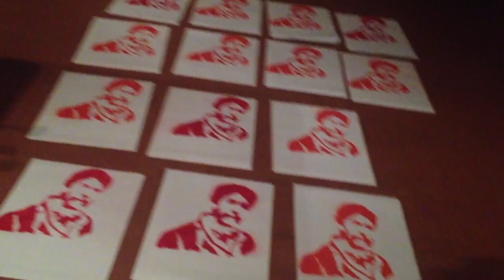30 ans de prison, 30 ans de résistances: libérez Georges Ibrahim Abdallah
Samedi 18 octobre 2014, dans le cadre de la semaine de solidarité internationale avec les prisonniers Ahmed Saadat et Georges Ibrahim Abdallah, une action de solidarité a eu lieu.
Lors de l'événement Convergence pour la Palestine se tenant place de la République, l'OCML Voie prolétarienne, l'Action Antifasciste Paris Banlieue, Femmes en lutte 93, l’Organisation communiste Futur Rouge et le Comité Antiimpérialiste ont rappelé à l'ensemble des participants qu'il ne peut y avoir de combats pour la Palestine sans combat pour la libération de Georges Ibrahim Abdallah.

Nous avons déployé 30 portraits sur la statue de la République, symbolisant chaque année de l'acharnement des sionistes et des impérialistes à l'égard de notre camarade communiste libanais qui ne renie rien de ses idées. Les CRS ont tout de suite tenté d’empêcher que nous accédions à la statue mais notre rage et détermination a triomphé. Les camarades de l’AFA Paris-Banlieue ont réussi à déployer une banderole et un drapeau palestinien sur cette même statue.

Les hommes et les femmes sur la place ont tout de suite empêché les forces de l'ordre d'agir et ce sont massivement rallié à notre action en scandant nos slogans : " 30 ans de prison, 30 ans de résistances », « libérez Georges Abdallah", "Sionistes assassins, Hollande complice", « CRS casse-toi ! ». Cette action a montré que la colère et le soutien populaire reste sans faille pour la Palestine et Georges Ibrahim Abdallah. Ils se sont reconnus dans cette action forte car elle tranchait avec les mots d'ordres du collectif pour une paix juste et durable.  Après l'action, une manifestation spontanée a eu lieu sur la place! Ci-dessous, la déclaration que nous aurions dû lire mais que nous n'avons pu faire à cause des CRS.

« Cette action s’inscrit dans la suite de cet été mais aussi dans les actions qui vont avoir lieu lors de cette semaine internationale pour la libération des prisonniers politiques propalestiniens, comme GIA, Ahmed Saadat et tous les autres !
En effet, la semaine prochaine Georges Ibrahim Abdallah entrera dans sa 31ème année de prison.
Alors qui est Georges Ibrahim Abdallah ?
Georges Ibrahim Abdallah est un militant communiste libanais, antisioniste, emprisonné en France depuis 1984.
C'est le prisonnier politique demeuré le plus longtemps incarcéré en Europe.
La bourgeoisie française s’acharne contre lui car après 30 ans de prison il refuse de renier son engagement politique.
Les 30 portraits symbolisent ces années de répression !
Depuis 13 ans, toutes ses demandes de libération sont refusées, la dernière a été acceptée mais c'est son retour au Liban qui lui a été refusé, le condamnant à rester en prison.
Georges Abdallah est aujourd’hui un symbole : celui d’un militant luttant contre l’impérialisme, le sionisme et les régimes réactionnaires arabes. Un militant qui ne transige pas et refuse de céder au chantage et au reniement que lui impose l’impérialisme !
La France défend ses propres intérêts au Moyen-Orient en refusant sa libération. Car on l'a vu avec la répression des manifs de soutien à la résistance palestinienne à Gaza, la France et le gouvernement Hollande sont un soutien inconditionnel du sionisme.

Mais Le peuple palestinien et le peuple libanais n’ont pas oublié Georges Abdallah qui reste une figure révolutionnaire reconnue. Dans le monde entier, on exige la libération de ce militant.
Pour nous, militants pro-palestiniens en France, que nous soyons antifascistes, communistes, féministes, internationalistes, c’est un devoir de faire connaître Georges et ses combats !  Montrons-leur que leurs murs et leur acharnement ne feront taire ni Georges, ni la solidarité au peuple palestinien !

La semaine prochaine a lieu une manifestation pour l'entrée de Georges dans sa 31ème année d'incarcération à Lannemezan.
Seule notre mobilisation permettra de faire pression sur l’Etat pour obtenir sa libération. Ne l’abandonnons pas dans les prisons de France et exigeons sa libération !

Vive la lutte du le peuple palestinien !
A bas le sionisme et l'impérialisme !
Israël assassin, Hollande complice !
Liberté pour tous les prisonniers palestiniens et pour Georges Abdallah! »